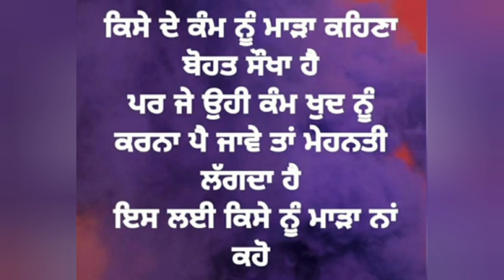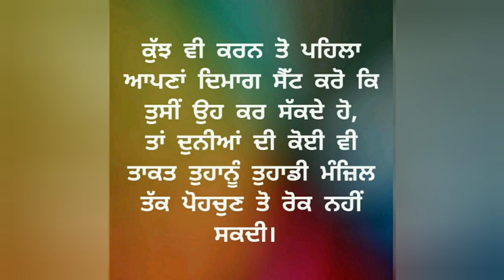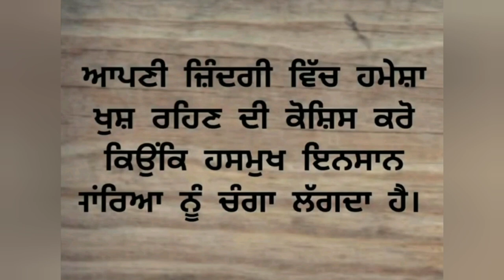ਪੰਜਾਬੀ ਚੰਗੇ ਵਿਚਾਰ। Punjabi good thoughts l Punjabi quotes l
Punjabi thoughts
Punjabi motivation thoughts
Punjabi quotes
Punjabi inspiring thoughts
Punjabi good lines
Punjabi alfaaz
Punjabi shayari
Punjabi vichaar
Punjabi anmol vichaar
Punjabi anmol vachan
Punjabi status
Punjabi new video